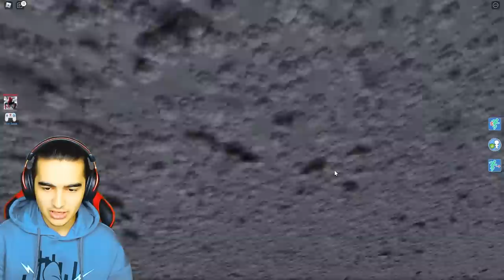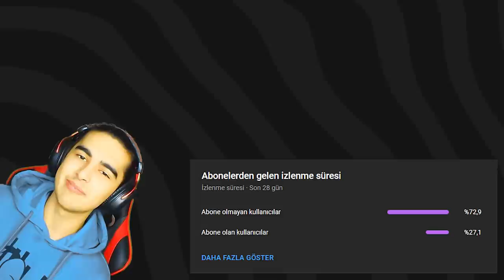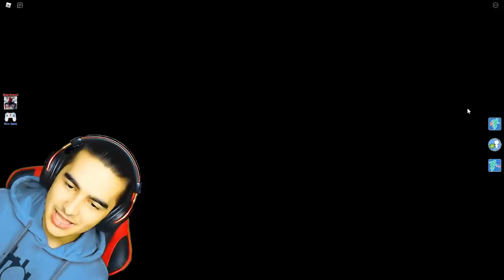HUGGY WUGGY BIRAK ARTIK PEŞİMİ 😭 Roblox Escape Poppy Head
Selam arkadaşlar, bugün sizler için Roblox​ da HuggyWuggy Escape obby oyunu oynadık!! Çok eğlendik, Sonuna kadar izleyin...

En Yeni Roblox Oyunları ve korku oyunları nı sizler için yüklemeye devam edeceğim.
Roblox Escape Obby
Huggy Wuggy Poppy Playtime